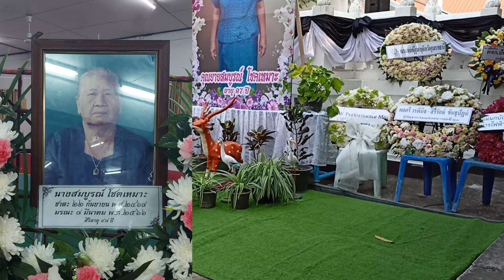พิธีฌาปนกิจคุณยายสมบูรณ์ โชคเหมาะ ณ เมรุวัดปทุมมาลัย วันอาทิตย์ ที่ 12 มี.ค. 2566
พิธีฌาปนกิจคุณยายสมบูรณ์ โชคเหมาะ อายุ 97 ปี 5 เดือน 15 วัน
ณ เมรุวัดปทุมมาลัย วันอาทิตย์ ที่ 12 มี.ค. 2566
             บำเพ็ญกุศลวันที่ 8 - 12 มีนาคม 2566 ณ วัดปทุมมาลัย อ.เมือง จ.อุบลราชธานี
ชมรมข้าราชการบำนาญและพนักงานเกษียณฯ มรภ. อบ. และศิษย์เก่าเอกอังกฤษ
ร่วมเป็นเจ้าภาพสวดพระอภิธรรมคุณแม่สมบูรณ์ โชคเหมาะ ที่วัดปทุมมาลัย วันที่ 10 มีนาคม 2566
วันอาทิตย์ ที่ 12 มีนาคม 2566 เริ่มพิธี 14.30 น. ฌาปนกิจเวลา 16.00 น.
              เจ้าภาพขอขอบคุณทุกท่านที่ให้เกียรติร่วมทำบุญ และร่วมงานฌาปนกิจครั้งนี้